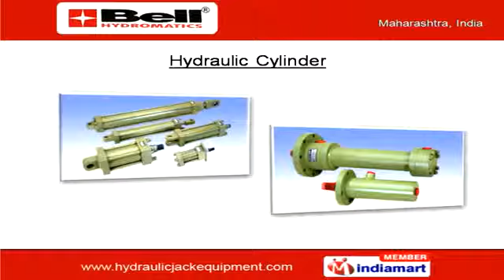Hydraulic Tank Jacking Equipment By Bell Hydromatics, Mumbai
Welcome to Bell Hydromatics, providing complete solutions for hydraulic control Systems. We are professionally managed organization, synonymous for precision and durability. Bell Hydromatics serves industries like oil & gas refineries, chemical and fertilizer industries. The product range includes hydraulic jacking equipment, valves & pumps and cylinders. Hydraulic Tank Jacking Equipment, Hydraulic Valves, Hydraulic Pump, Hydraulic Power Pack, Hydraulic Cylinder, oil Cooler, Hydraulic Jacks, Hydraulic Presses.